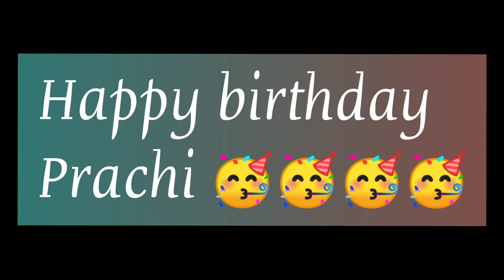Meri bhatiji ki birthday ❤️